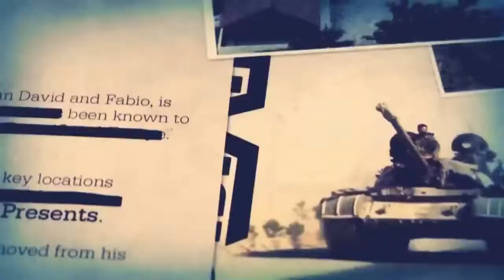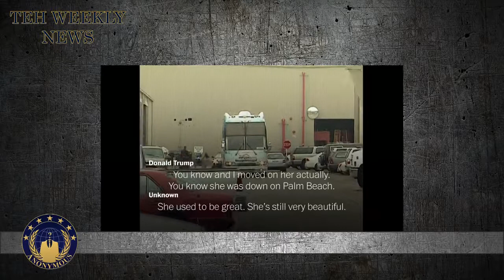Teh Weekly News - Episode 3